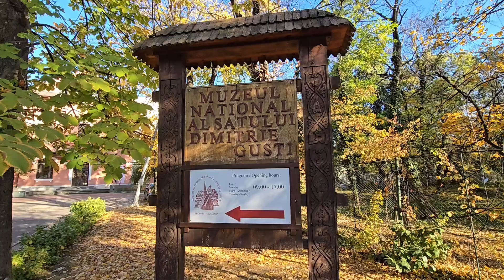Muzeul Național al Satului "Dimitrie Gusti" 2024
Muzeul Național al Satului „Dimitrie Gusti” este denumirea atribuită prin Hotărârea Guvernului României, instituției ce purta numele de Muzeul Satului, o creație a folcloristului și sociologului Dimitrie Gusti. Muzeul a fost inaugurat la 10 mai 1936, în prezența regelui Carol al II-lea al României, iar pentru public, pe 17 mai 1936, fiind în prezent una dintre cele mai mari atracții turistice ale Bucureștiului.